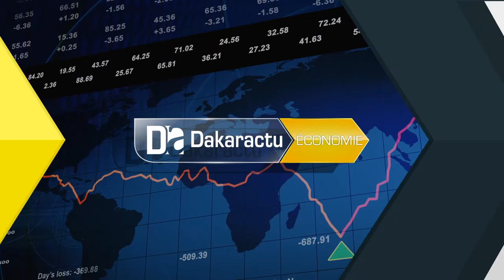Installation du Comité National de suivi : De nouvelles réformes dans le secteur de la boulangerie